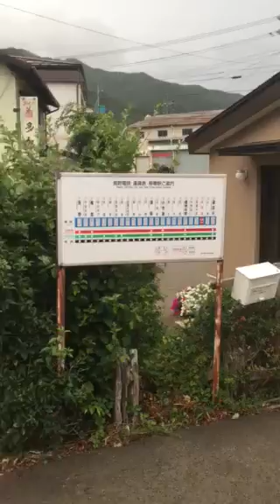長野電鉄夜間瀬駅〜上条駅の車窓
2018年7月4日
ぶどう畑🍇、りんご畑🍎、桃🍑畑、すもも畑が
つぎつぎに現れます。